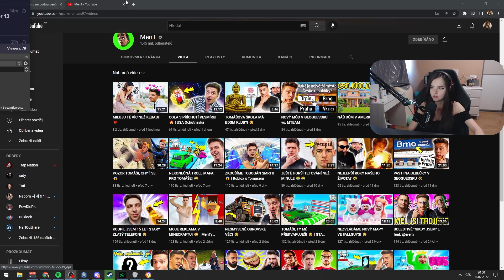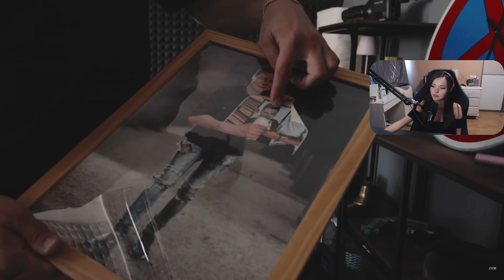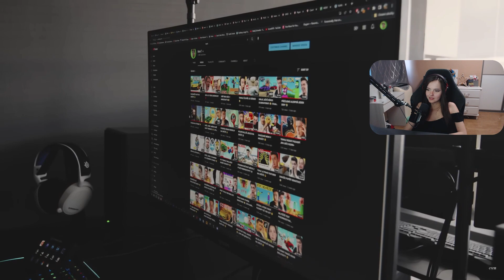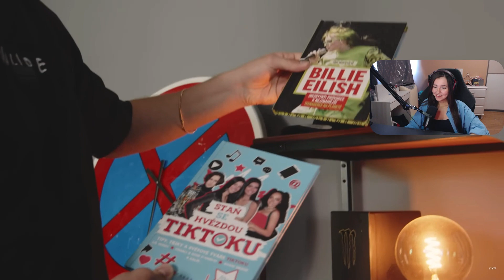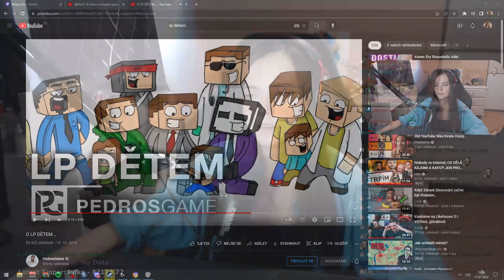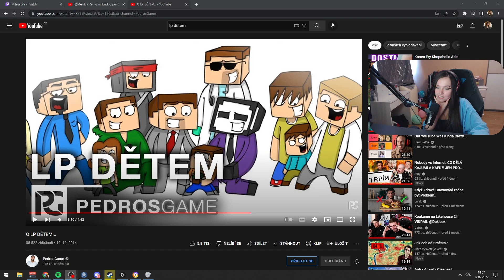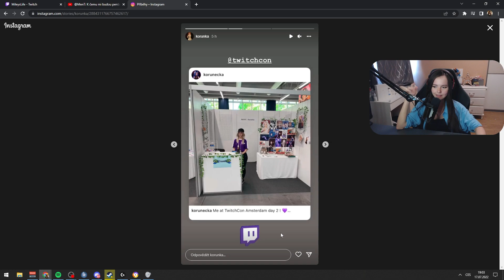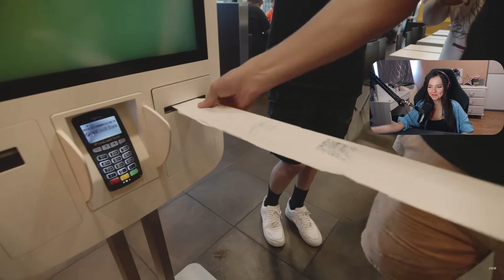Reakce na @mentoss97 běžný den od Erem